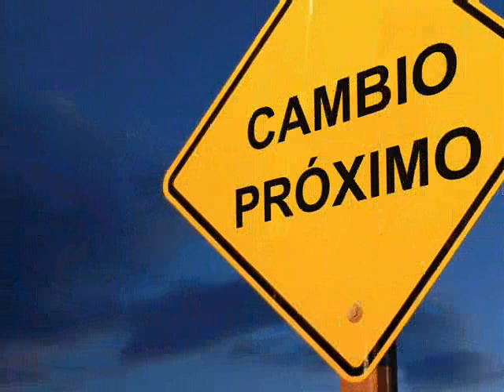COPLAS PROGRESISTAS MALDITA INDECISIÓN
En las elecciones del 2004, luego de la crisis del 2002, hubo muchos votantes de los partidos tradicionales que cayeron en la trampa del Frente, que les pidió el voto prestado. Aunque menos convencidos, esos ciudadanos repitieron la experiencia en 2009. Hoy ya son muchos los que decidieron que no vuelven a prestar su voto, dado que el cambio prometido ha sido nefasto. No obstante quedan algunos que se encuentran indecisos y para ellos está dedicado este corrido mexicano. Si considera que lo que allí se dice es verdad, compártalo, que ayudará a que recuperemos nuestra querida democracia republicana y liberal, en la que sus instituciones están basadas en el más estricto apego al Estado de Derecho.